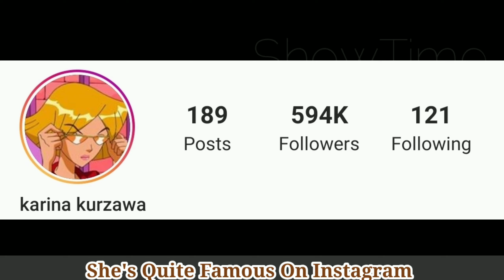SIS vs BRO LifeStyle 2020(GamerGirl) Biography,Net Worth,Family,Cars,Age,Height,Facts BY ShowTime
Karina Kurzawa Lifestyle 2020♤ Hobbies,Height,Age,Weight,Net Worth & Facts By ShowTime.
SIS vs BRO is an Roblox and Minecraft gamer who has found success on YouTube by posting content from both of the aforementioned games to her GamerGirl channel.
She has earned more than 4 million subscribers on her Youtube channel.
Before launching her GamerGirl channel, she began posting toy tutorials and reviews to her FUNwithKARINA YouTube channel in February of 2016.
She is the older sister of fellow YouTuber RonaldOMG
Karina is a famous girl who is best know as a Gamer.
She collaborates on a joint Youtube channel called SIS vs BRO with her brother having 12 million + subscribers.
Her favourite hobbies is traveling and playing games.
She loves her pet so much.

Cover Topic
Does Karina Have a Boyfriend?
How to make Nebula Galaxy Bottle
How to Make Snow in Seconds
I Quit My Summer Camp!
What I got for my 12th Birthday!!
Aria Eats Bananas and Figs
Who Can Make a Better Pizza or Burger?
He Opened a Subway Restaurant in Our House!!!

Welcome to SIS vs BRO Lifestyle Video! This is where Karina and Ronald join forces to challenge each other in countless fun Pictures! Challenges, gaming, and more!!!